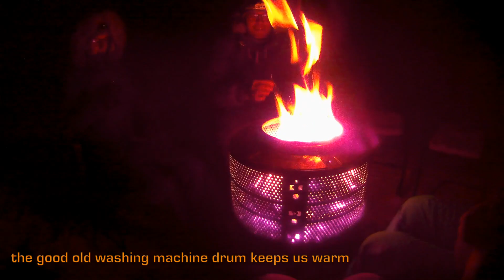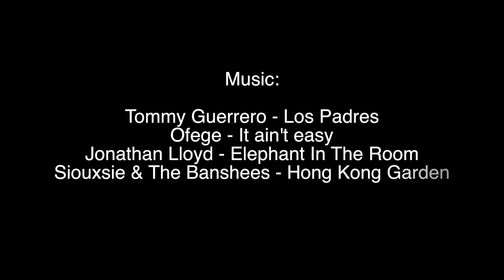Wintercamping In The Alps - With Two Hot Tents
This was our trip for new year's eve 2020/2021 with two hot tents in the swiss alps. We went to St. Stephan in the bernese mountains and got a lift in the legendary Fiat Panda trazione integrale to our starting point. We hauled the tents, stoves our camping material and some dry wood to a place about 1600m a.s.l. wehere we pitched the tents.